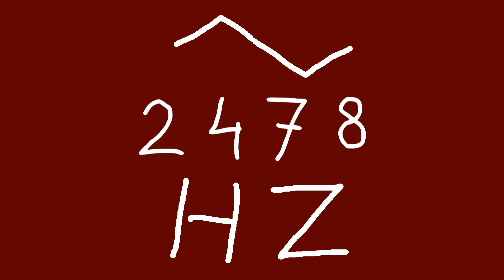2478 hz triangle